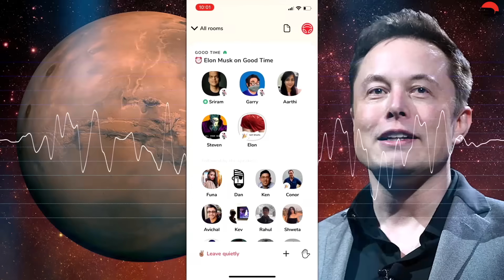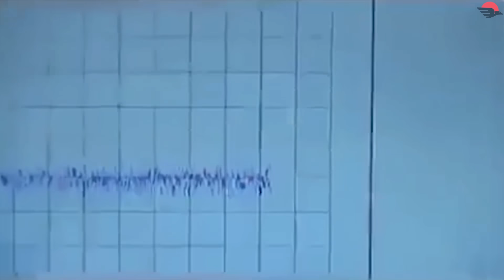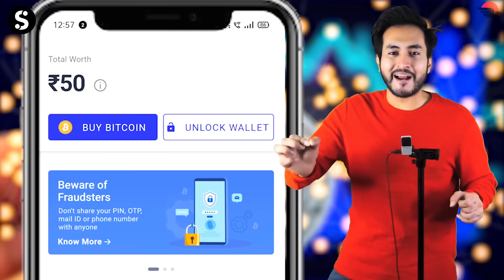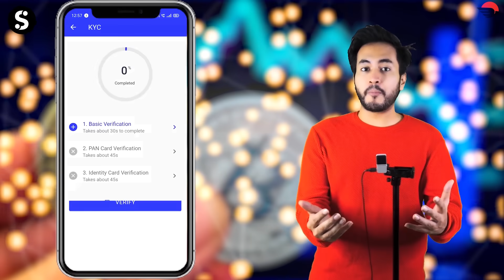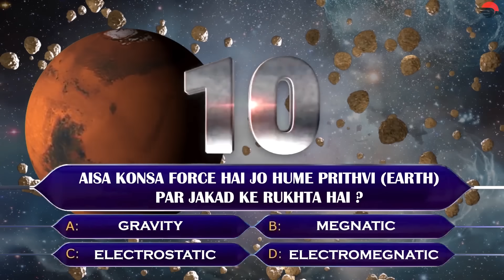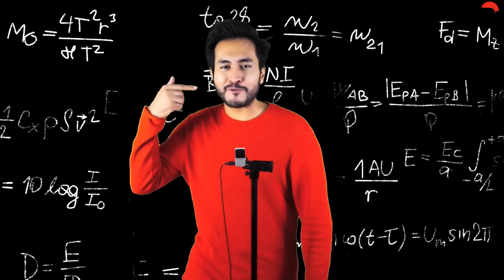Elon Musk’s Genius Plan to Colonize Mars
Hello friends, did you know? Mars is habitable? Scientists in NASA and other space agencies believe that man can reach Mars and live on Mars by 2033. Whereas recently Tesla tycoon Elon Musk believes that he can make this possible just in a span of the next 4-5 years! And if you check Elon Musk twitter account, he has been really passionate about cryptocurrencies such as bitcoins I mean can you believe it? And the main question is can humans survive living on Mars? Well, Phoenix Mars lander has confirmed that Mars has water in its space exploration. But is water the only thing that will make humans survive? No, right? But you'll be shocked to know that Mars has its own atmosphere too!

So what do you think? Can humans habitat Mars by 2026??